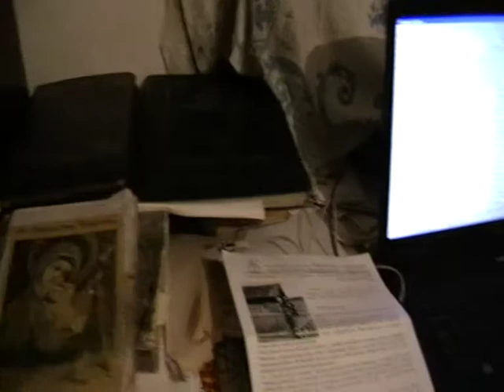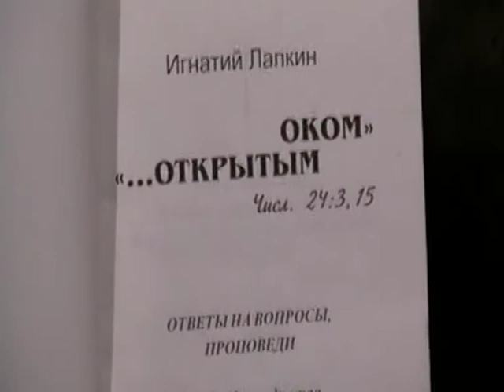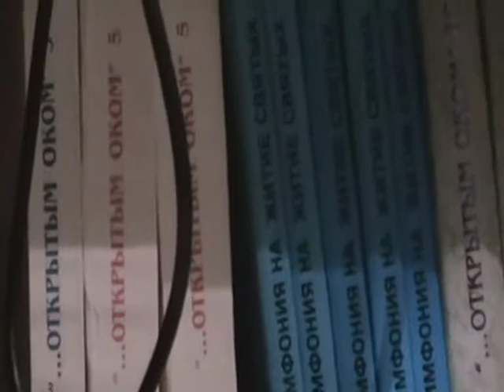Евангелие от Матфея Мф.22:29- Мф.23:3 с толкованием блаженного Феофилакта